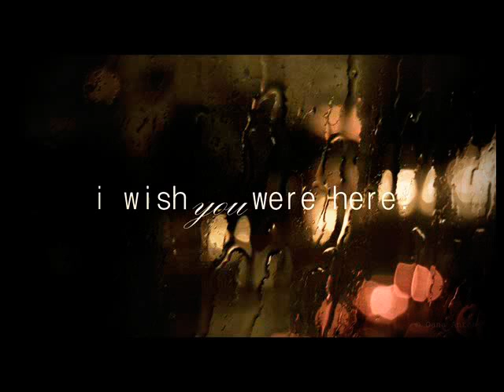For broken hearts (enhanced)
I miss you... spring, summer, fall and winter...

Lotus flower, Remembrance (1:55) and On my mind (6:14)  by  Eric Chiryoku